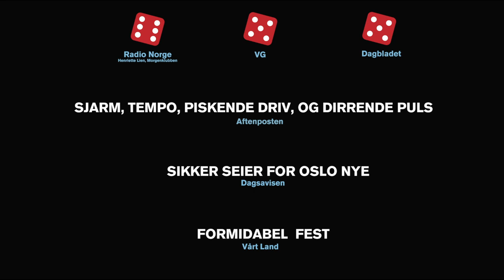GUYS AND DOLLS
Se den populære musikalen Guys and Dolls fra vinkler ingen har sett før!